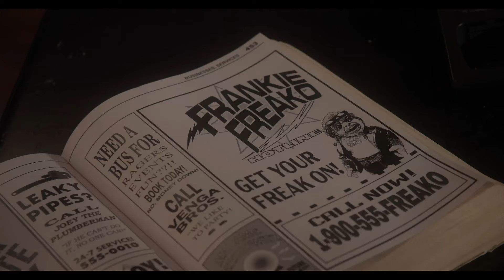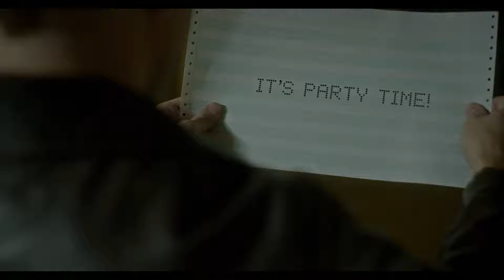Frankie Freako - Digital Trailer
| Digital Trailer | Frankie Freako

After calling a late-night party hotline that promises out-of-this-world fun, uptight yuppie Conor Sweeney must battle the pint-sized forces of evil unleashed through his phone line, led by the maniacal rock n’ roll goblin FRANKIE FREAKO.

A diversified multi-platform media company devoted to producing, uncovering, preserving and revitalizing the very best of pop culture, Shout! Studios' entertainment offerings serve up first-run feature films, original, contemporary, and classic TV series, animation, live music and comedy specials. Shout! Studios owns and operates Shout! Factory, Scream Factory, Shout! Kids, Mystery Science Theater 3000, Timeless Media Group and Shout! TV.